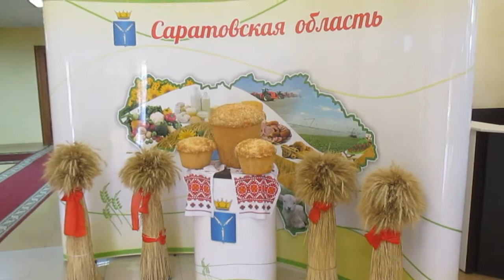Гости из Москвы в Саратове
Выставка мастеров - ремесленников.
Саратов, 14 сентября 2016г